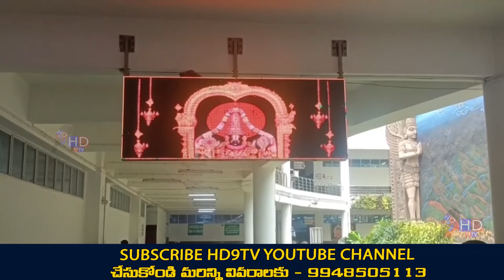తిరుమల నందమూరి తారకరత్న ప్రథమ వర్ధంతిని పురస్కరించుకొని తిరుమలలో అన్నదానం